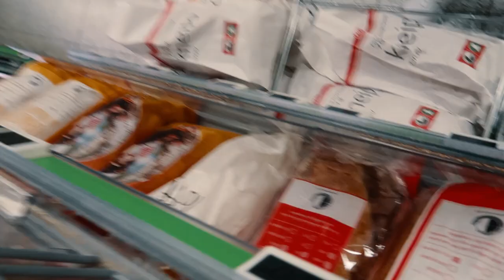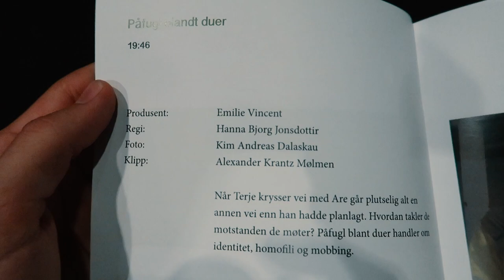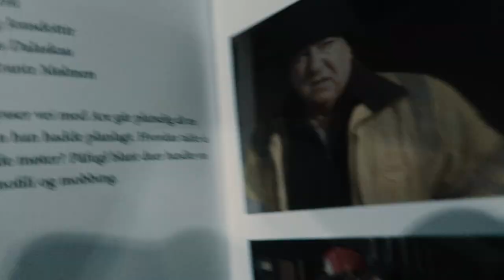JEG SER MEG SELV PÅ KINO!!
I DAG ER DEN STORE DAGEN! Jeg er på premieren på kortfilmen jeg var med på! Se hele for å vite mer om filmen og når du evt kan se den.